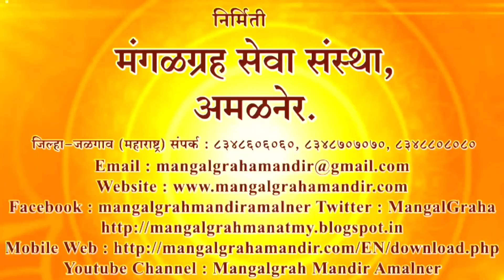श्री मंगळग्रह मंदिरात धनत्रयोदशी निमित्त विधिवत धन्वंतरी पूजन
अमळनेर 7 न्यूज अमळनेर 7 न्यूज#divya loktantra News#ahirani masti#Rauf Band Amalner#नाद कीर्तनाचा. मोराणे. b.b.s.lover Shree Sai Samrat Band#Deola#Amol sonje film production#bhushan shivade#ahirani tadka#Maza khandesh News#MLA Mangesh chavan#Khandeshi Farmer#Khandeshi Tadka#Jalgaon Live News#amalner 7 news#भूमिपुत्र आमदार अनिल पाटील आमदार अनिल पाटील स्मिताताई वाघ#m I a shirish chaudhari#khandesh तिलोत्तमताई पाटील अमळनेर राष्ट्रवादी काँग्रेस#ग्रामपंचायत निवडणूक नाशिक पदवीधर मतदारसंघ निवडणूक जुनी पेंशन योजना कर्मचाऱ्यांचा मोर्चाकृषी मंत्री सत्तार यांना दाखवली काळे झेंडे बाजार समिती निवडणूक अखिल भारतीय साहित्य संमेलन संत सखाराम महाराज यात्रोत्सव संत सखाराम महाराज रथोत्सव पालखी अजित पवार पुन्हा उपमुख्यमंत्री आमदार अनिल पाटील झाले मंत्री सप्तशृंगी गडावर अपघात किरीट सोमय्या व्हायरल व्हिडीओ जरांगे पाटील यांची जाहीर सभाकोण आहे जरांगे पाटील विद्रोही विद्रोही साहित्य अखिल भारतीय साहित्य संमेलन अमळनेर